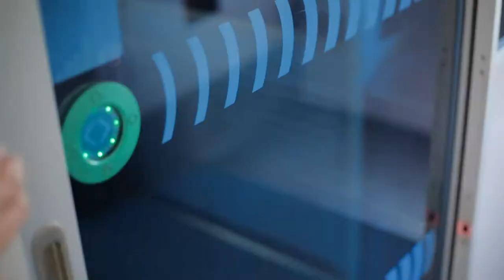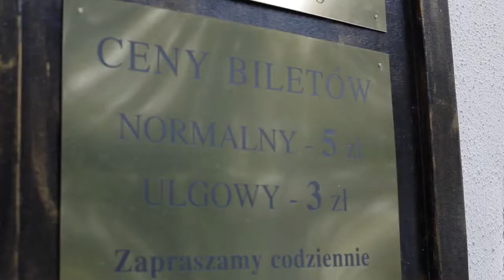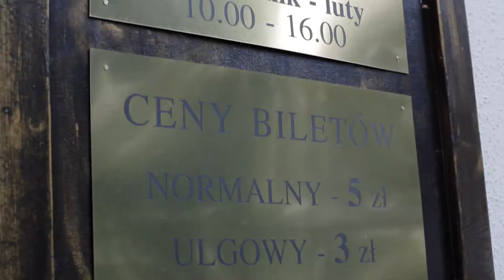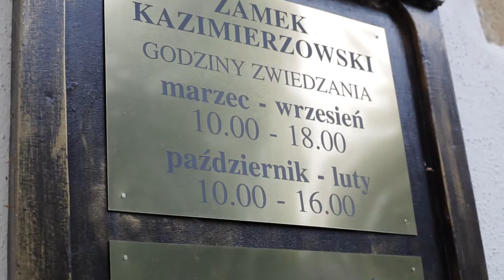БЕЗВИЗ Перемышль / Przemyśl - Пилот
БЕЗВИЗ - Полезный блог для начинающих путешественников.

Перемышль - 2й наистарейший город Польши, упомянутый первый раз именно в украинских источниках. Первая точка выезда в мифическую "Европу" для тех, на кого внезапно напал безвiз, и просто прекрасный город на погулять.
Собственно прогулялись и высказали пару тезисов о том как добраться, что делать внутри и как к этому всему относиться.

Спрашивайте, что еще интересно, дополняйте тем, что упустили.
Оставляйте конструктивные комментарии если Вам лично понравилось и хотите more.

Не сидите дома.
Всем